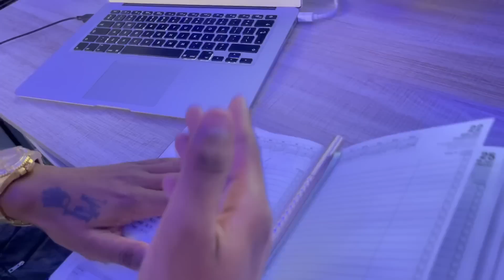5 Steps to making millions with Lesiba Mothupi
We broke down 5 practical steps to making millions , this helped me be able to go from being just a college broke kid to now helping millions of people with the skill I was able to develop which I now want to teach you certain stuff about this topic.

I believe that you enjoy this video.